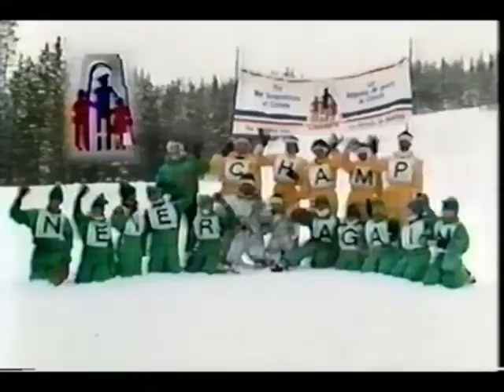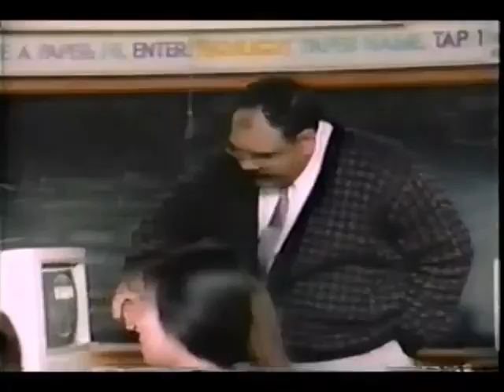TWIR News Jan 24, 1993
-Interview with Cyril Organ of West Viking College about ABE program
-Burgeo Town Council constructing a new dog pound, followed up by an interview with Town Manager Doug Kendall
-Miss Winter Carnival Pageant in lineup for winter carnival this year
-Things at a standstill at fisherman's wharf